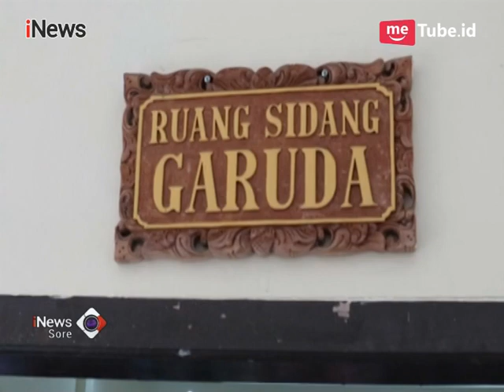Wanita Korban Penganiayaan Oknum Polisi Dihukum Sebulan Penjara - iNews Sore 14/07